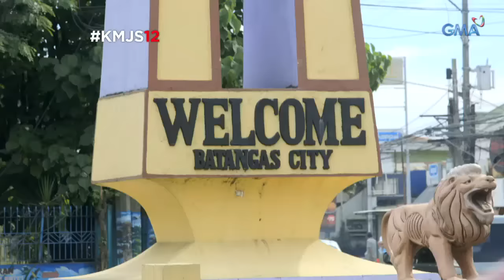Kapuso Mo, Jessica Soho: Kamoteng kahoy para sa mga Pinoy!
Sa lamang ugat na ito, tila tutubuan ka raw ng ugat sa tagal at metikuloso ng paghahanda ng mga pagkain mula rito --- kamoteng kahoy! Sa paggawa pa lang ng nilupak, aabutin na raw ng siyam siyam! Mabuti na lang at walang kahirap-hirap itong matitikman tuwing Sublian Festival sa Batangas dahil libre itong ipinamimigay. At sino ang mag aakala na nang dahil sa kamoteng kahoy, si Christina, yayaman!